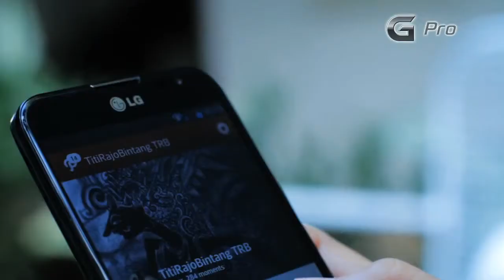LG Optimus G Pro - Liku Liku Titi 02